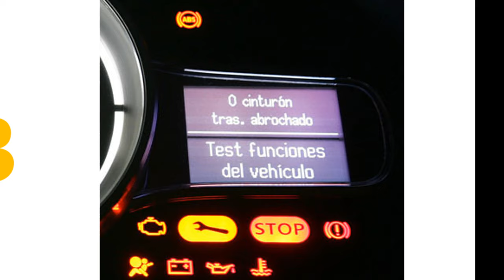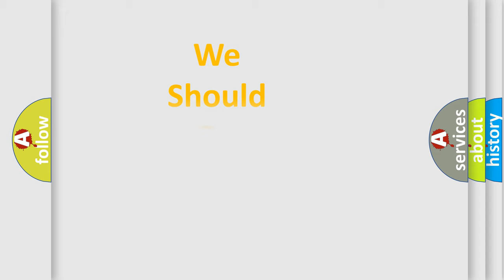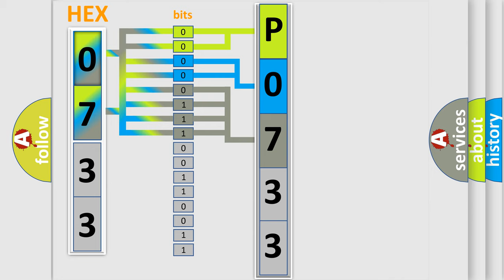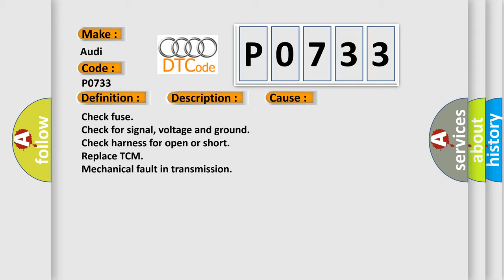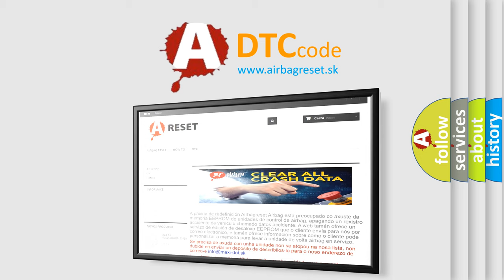DTC Audi P0733 Short Explanation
Contents:
0:21 Basic DTC analysis according to OBD2 protocol standard.
1:48 Insight into programming
2:58 A diagnostically understandable description of the Diagnostic Trouble Code
3:05 Basic error definition

Make:
Audi
Code:
P0733
Definition:
Gear 3 Incorrect Ratio
Description:
Engine speed,  higher then 400 RPM Output rev,  higher then 250 RPM Shift Lever, D or S Brake, off slip difference of output speed (In case ABS valid),  lower then10% Revolution sensor, no back up condition Model oil temp,  higher then 0° C
Cause:
Check fuse
Replace TCM
Mechanical fault in transmission